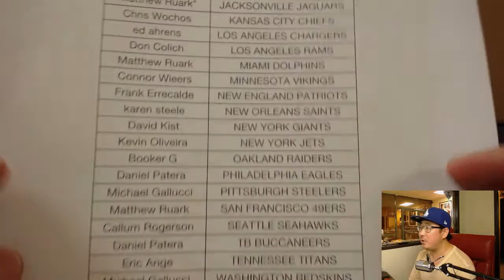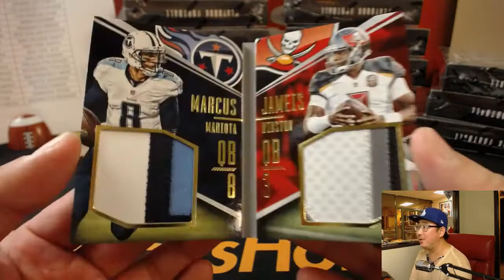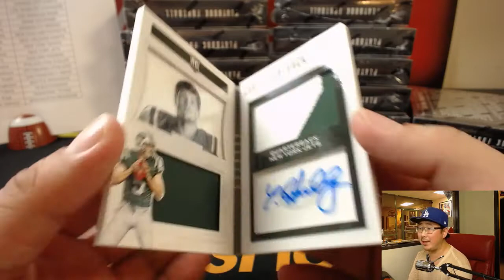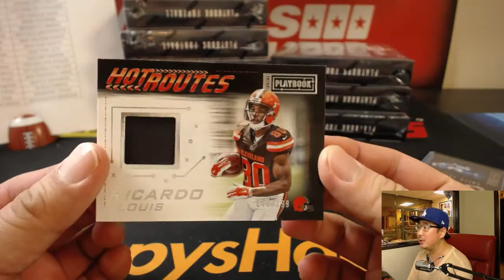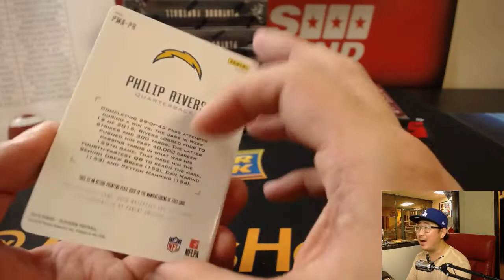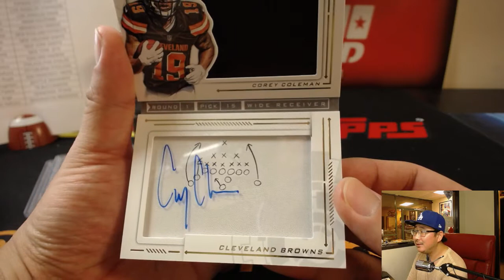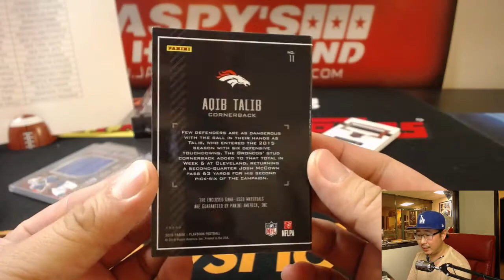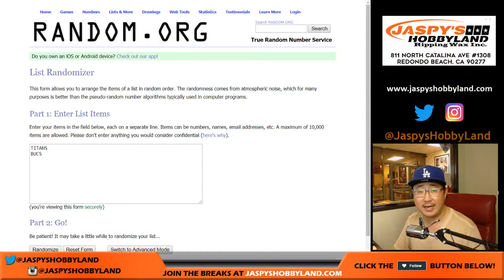Th, 11/02/17 [15Box PICK YOUR TEAM] #39 - 2016 Panini Playbook NFL Football